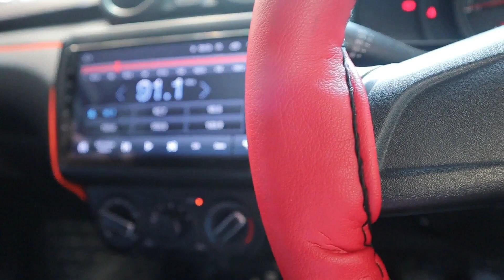Lockdown mein budget friendly car washing